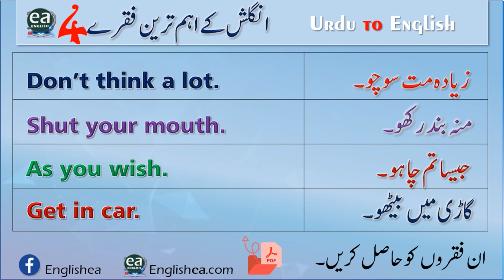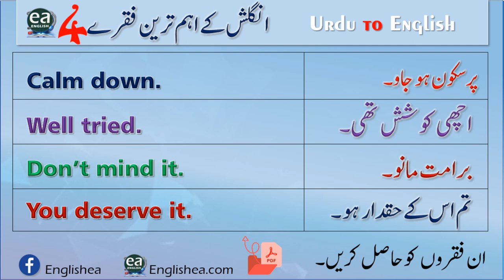Rabia English Speaking Sentences SPOKEN ENGLISH with Urdu